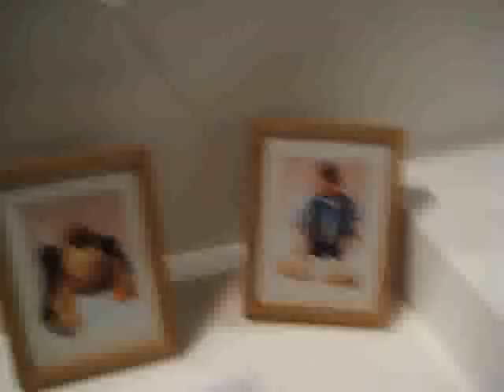Ferg and Co. In London